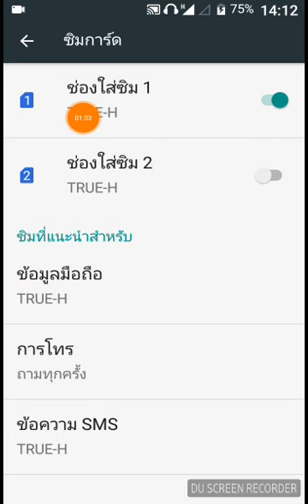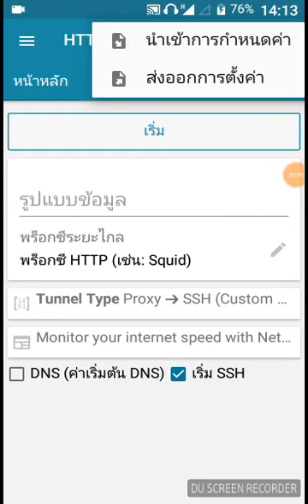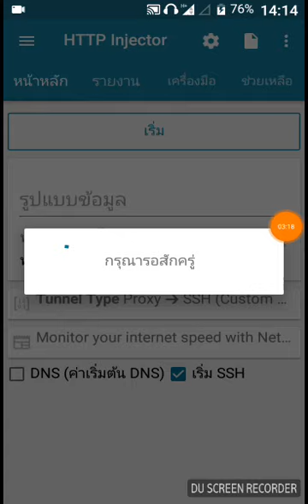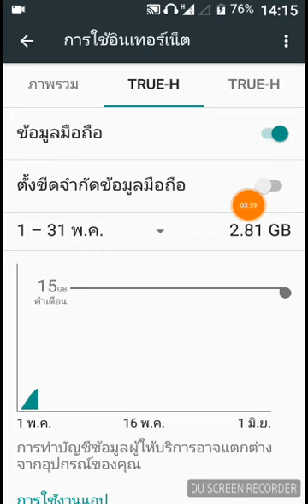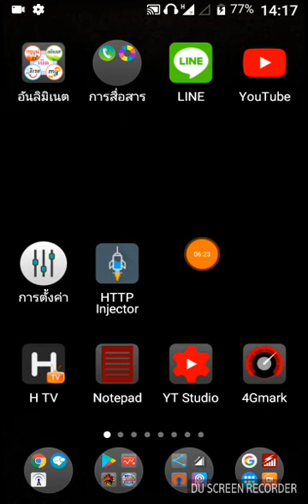วิธีเช็คแก้ไขปัญหาซิมมีโปรที่ ใช้เน็ตVPNไม่ได้ด้วยวิธีง่ายๆ ตามหาสาเหตุที่แท้จริง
วิธีเช็คแก้ไขปัญหาซิมมีโปรที่
ใช้เน็ตVPNไม่ได้ด้วยวิธีง่ายๆ
ตามหาสาเหตุที่แท้จริง
(ลิ้งก์ไฟล์ฟรีอยู่ใต้คลิป)

***ลิ้งก์ไฟล์ฟรี Http injector
RMC หมดอายุ 8/5/2018.

 @ช่อง RMC...ให้ความรู้เกี่ยวกับมือถือ,แอพพลิเคชั่นและเน็ต VPN มีคลิปให้เลือกชม 500 กว่าคลิป...ขอขอบคุณที่เข้าชม...